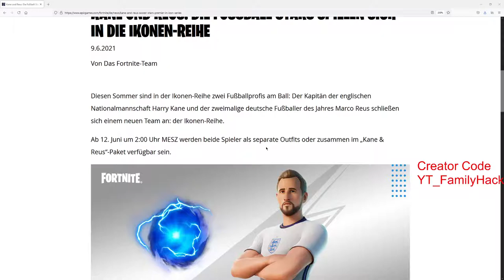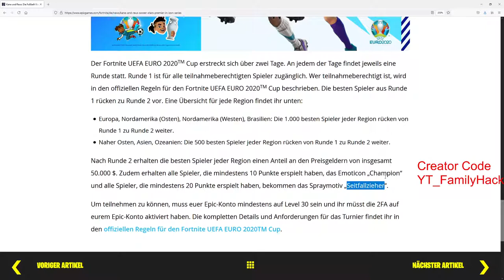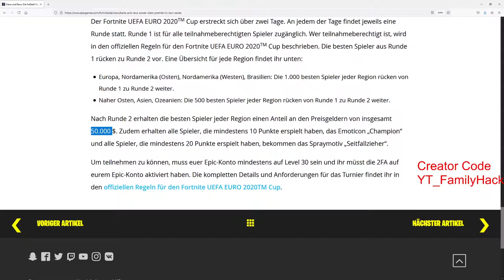Neue Ikonen Reihe Skin´s Reus + Kane werden kommen + 2 Kostenlose Item´s aus dem Uefa Euro 2020 Cup